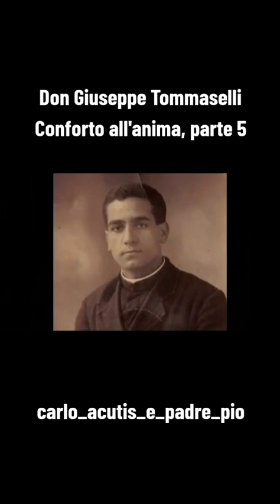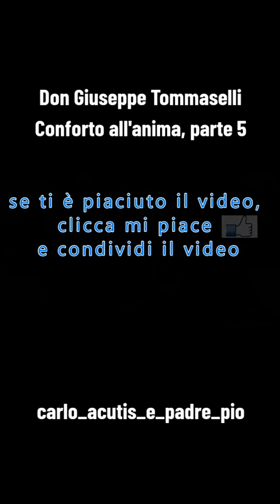DON GIUSEPPE TOMMASELLI - CONFORTO ALL'ANIMA, PARTE 5